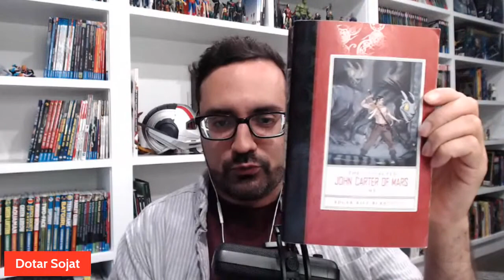John Carter and the Princess of Mars (Nerdist Book Club)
Welcome to Nerdist Book Club, the online book club for all of the Nerdist community to discuss our favorite nerdy and geeky tomes!

Join Nerdist Editor-in-Chief Rachel Heine, Geek Bomb's Maude Garrett, and El Rey Network's Hector Navarro are heading to the red planet with John Carter and the Princess of Mars! Make sure to join in on the conversation with your fellow bookworms in the chat!